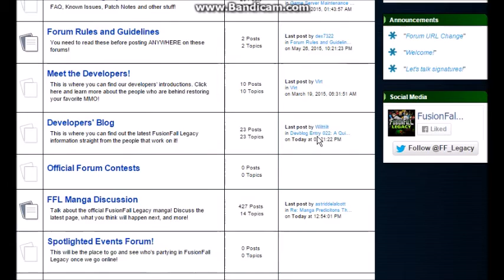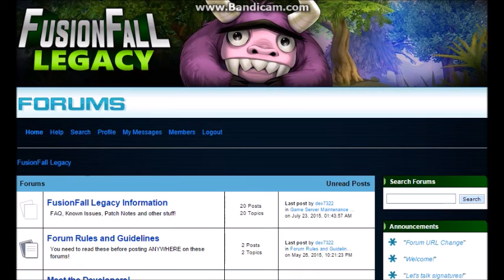FusionFall Legacy Devblog 022: A Quick Announcement!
Wilttilt announced the devblog. Hope you enjoy it! I worked hard to explain all of this.. xD

Intro is still made by Warlock.